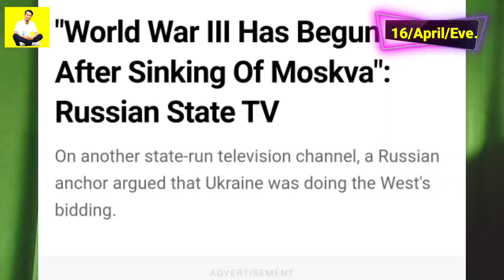Garo News: Bijak Song°ao Kari Nangchotana Jikko So°ota, A°gilsak Gimikni Dakgrikani 3gipa A°ba. HTV